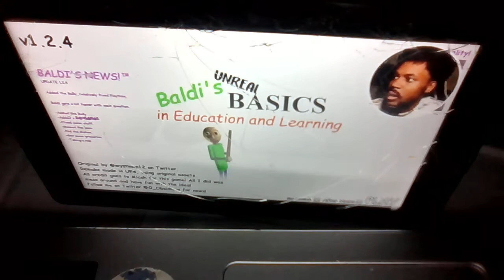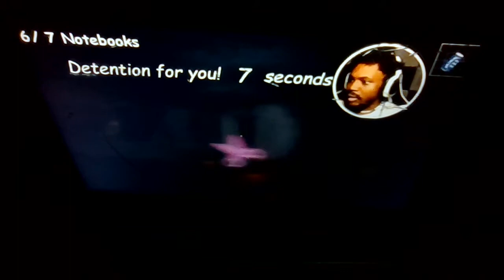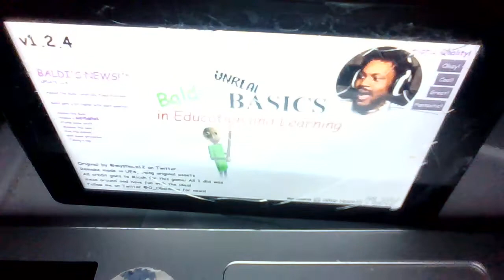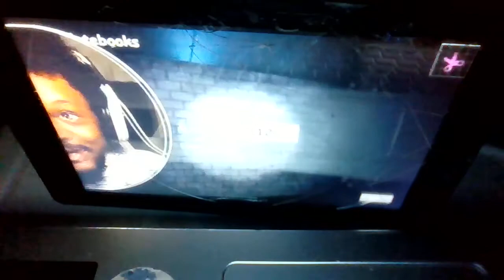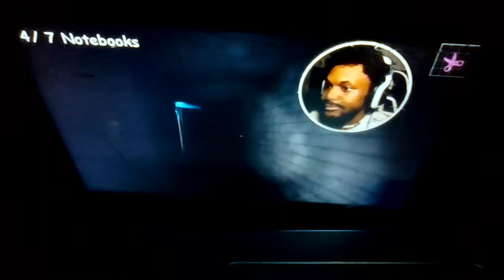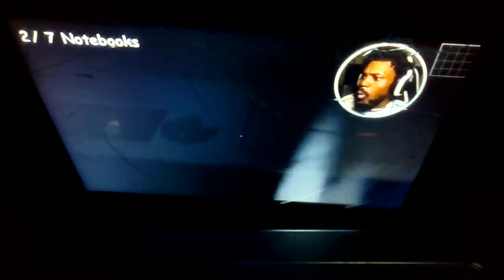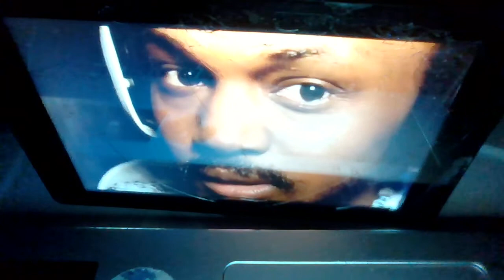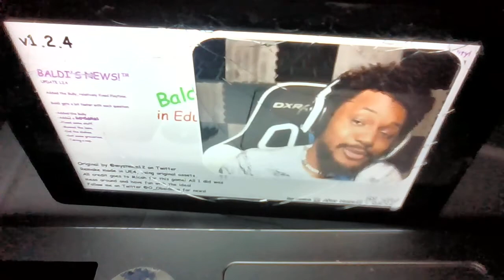BALDI REMASTERED YOU THOUGHT IT WAS OVER/ Baldis Unreal Basics